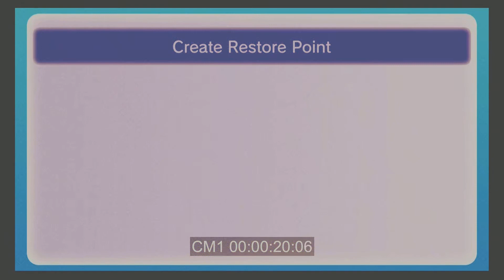Paper Mario: 10 HP Challenge - Ep 22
Went from talking about poops to talking about pasta.